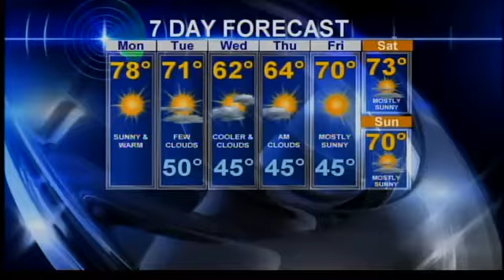Ready, set, go